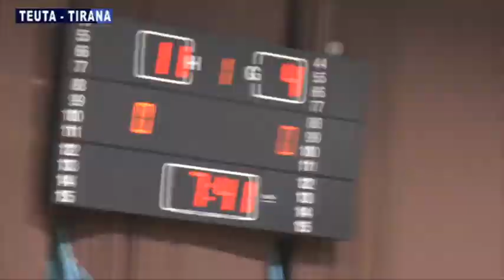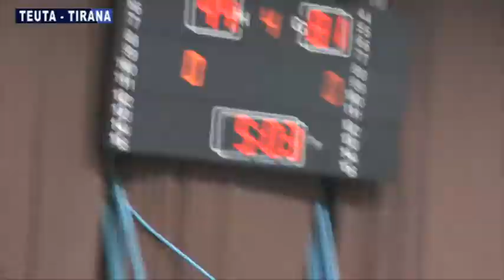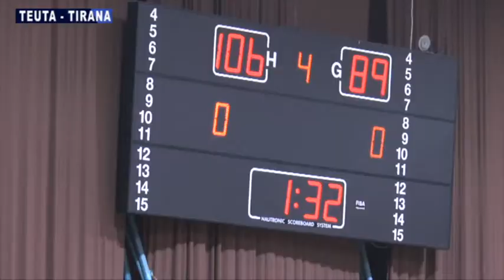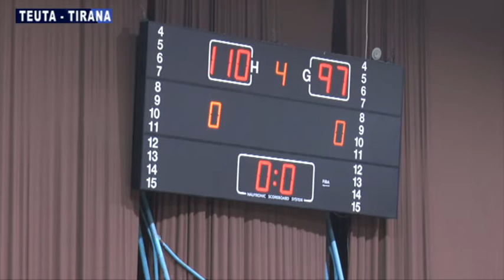Teuta - Tirana 110-97 Dt. 24 Prill 2022 SUPERLIGA